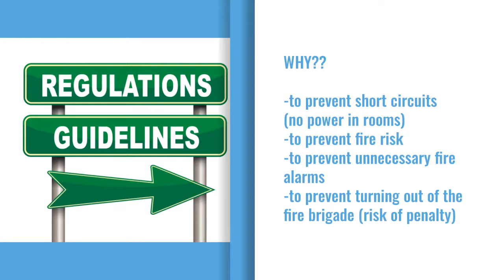The use of electrical appliances in the ITC International Hotel (IIH)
Prevent short circuits in your room stay safe! A video about the use of electrical appliances in the ITC International Hotel (IIH).